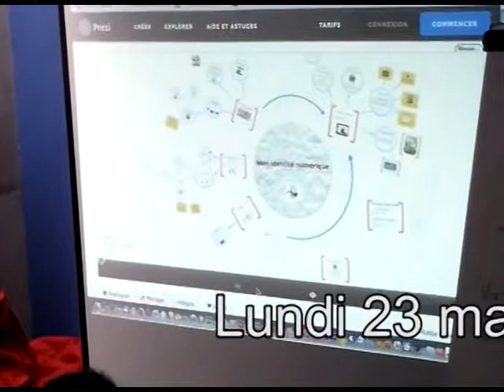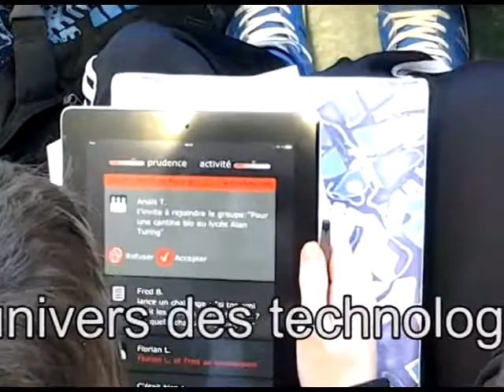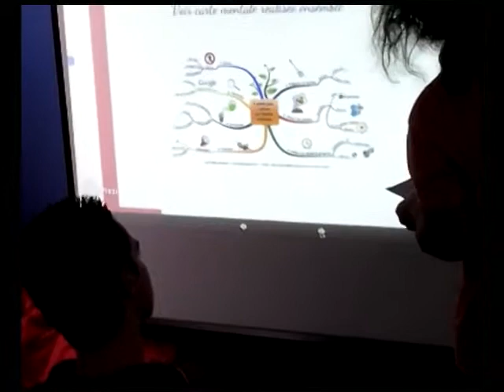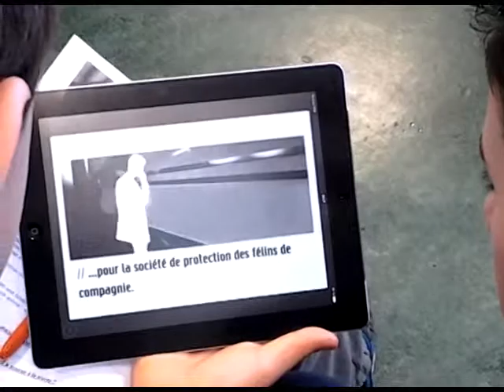Atelier du dispositif "projet LandArt"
Un concentré de deux ateliers réalisés en partenariat entre la Bibliothèque Départementale de Prêt d'Ariège, la bibliothèque de Tarascon sur Ariège, le Collège Sabarthes, et Robin Pelucchi graphiste-webdesigner, intervenant extérieur. Le premier atelier visait à sensibiliser aux dangers d'une utilisation non raisonnée des médias électroniques. Le deuxième atelier a permis de découvrir le métier de graphiste liè aux technologies de la communication et de l'information. Les deux ateliers étaient accompagnés de travaux pratiques sur tablettes. Bien entendu se parcours est rattaché au projet de remmener les collégiens à fréquenter les bibliothèques voire les médiathèques et de les rapprocher de la lecture.